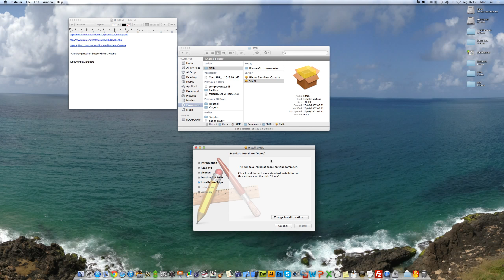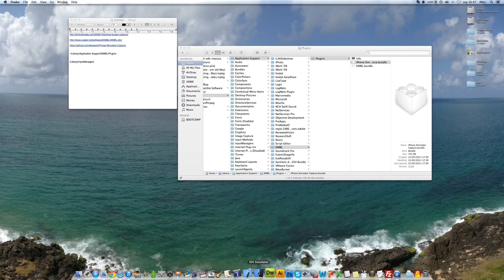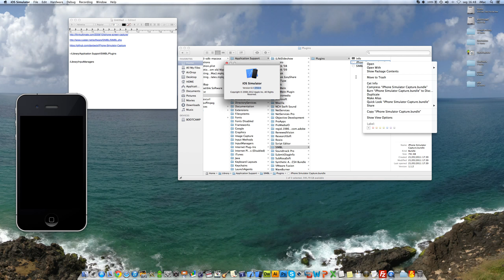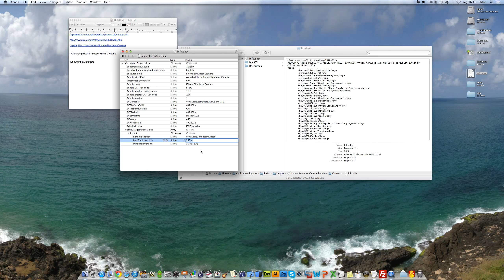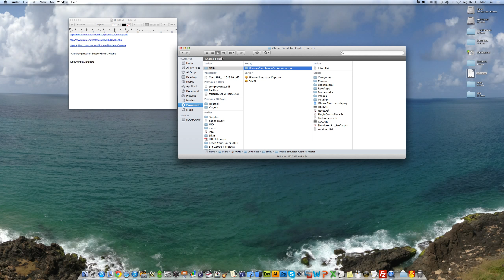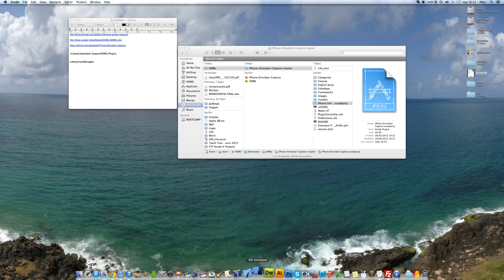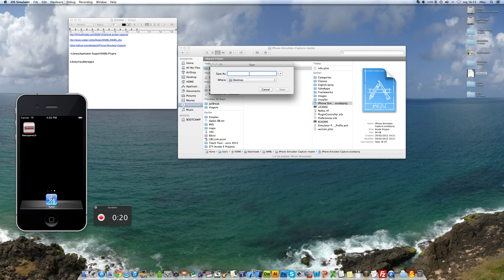iphone Simulator Capture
This is a video to explain how to make the iphone simulator capture work.